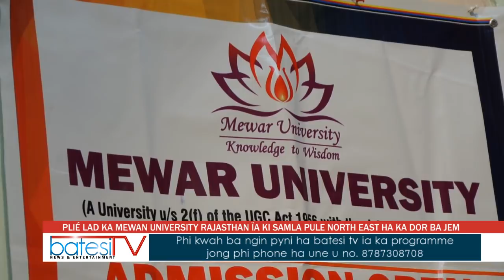PLIÉ LAD KA MEWAN UNIVERSITY RAJASTHAN ÏA KI SAMLA PULE NORTH EAST HA KA DOR BA JEM